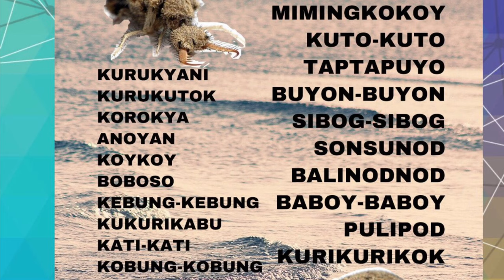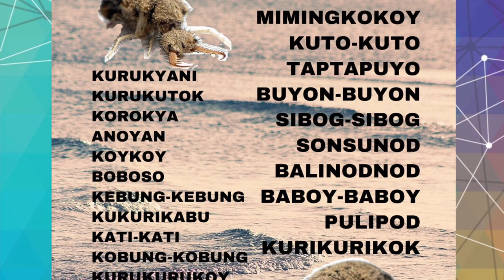The LIFE CYCLE OF ANTLION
ANTLION ⭐️ “Kuto-Kuto”, “Mimingkokoy”, “Taptapuyo”, “Baboy-baboy”, “Kurukyani”, etc Tinutubuan pala ito ng mga pakpak kalaunan? Maraming namangha dito. Alamin ang “Life Cycle ng Antlion” at sariwain ang moments sa paglalaro nito noong bata pa tayo.